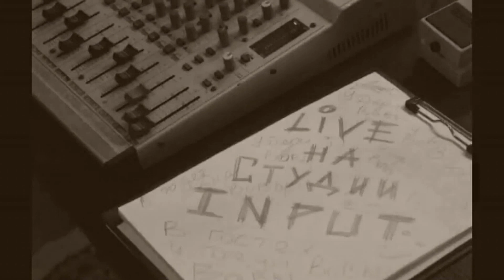The Moloty - Bitch (live in rehearsal)